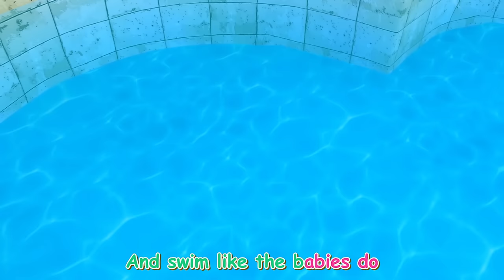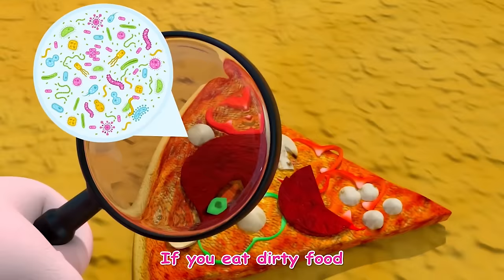Puppy Play Date Nursery Rhymes | Music for Children | Kindergarten Nursery Rhymes & Kids Songs